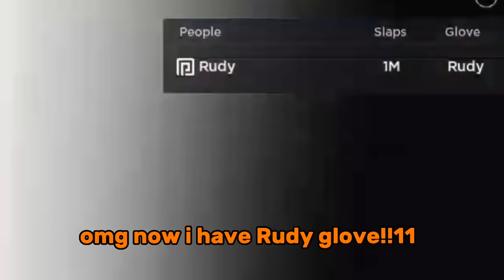How To Get The New "Rudy" Glove And Rudy Glove Showcase!!1 | Slap Battles Roblox (JOKE VID)(FANMADE)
Play my brand new game and become a tester,(ON MY GAME NOT ON SLAP BATTLES) using This
Thanks to , TTRL and TheLucas for supporting and joining my channel members!
if you want your name in the video description and more perks Click this link!:

Thanks to YourAverageLoser For the epic intro!